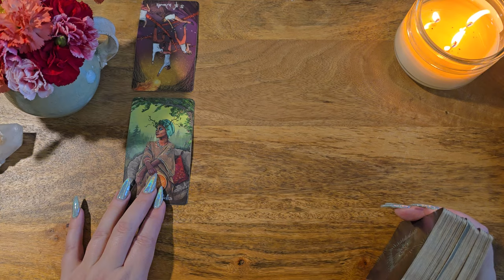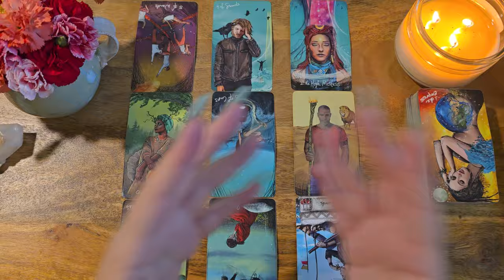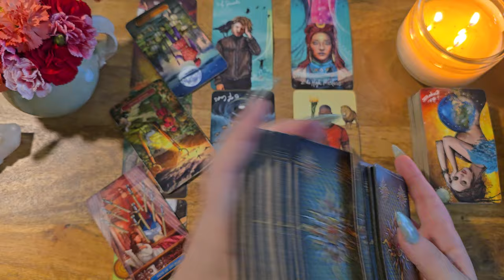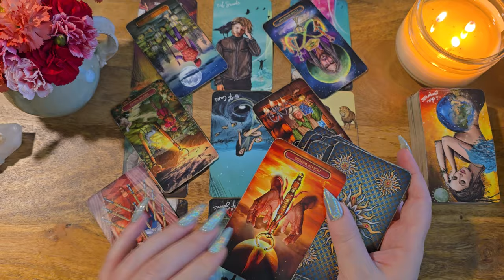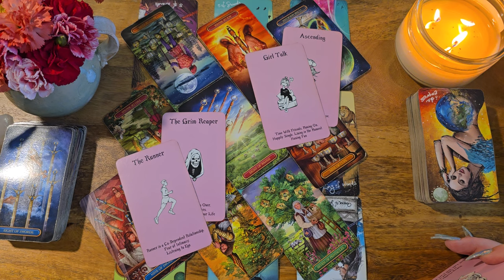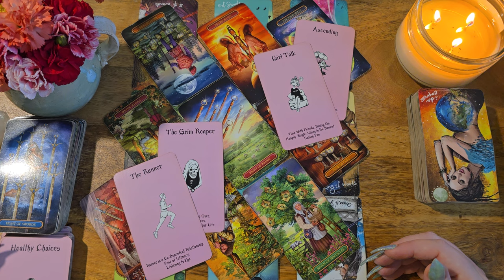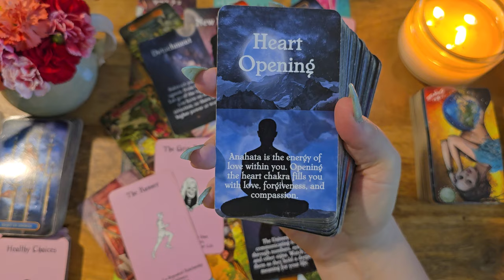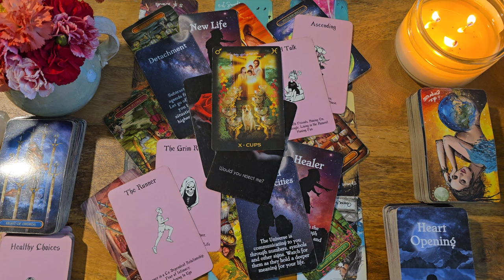Capricorn✨Incoming! They're About To Tell You Their True Feelings✨You Vs.Them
This is a love tarot reading for Capricorn.

Spiritual Oracle Journey Oracle by Lightworker Tarot & Oracle: Etsy
Twin Flame Journey Messages: Etsy
Tarot of Dreams
Lover's Oracle